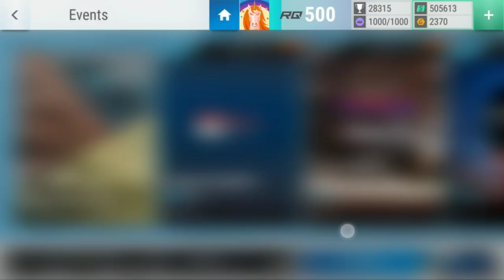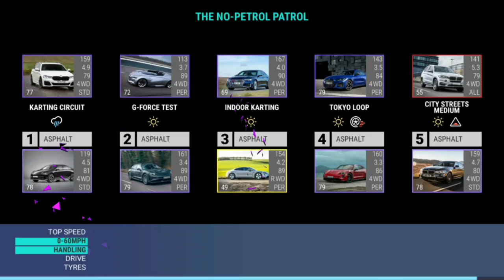Top Drives Events: The No-Petrol Patrol